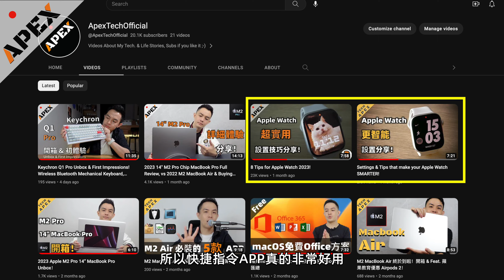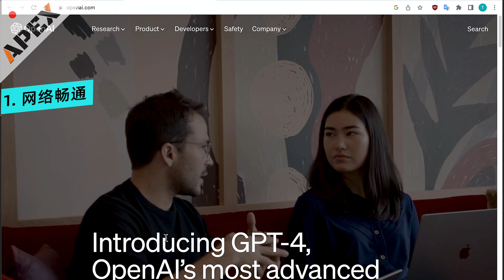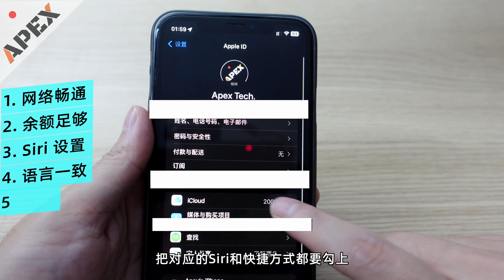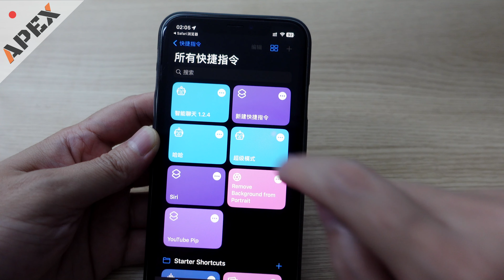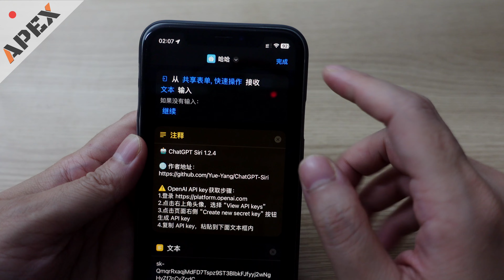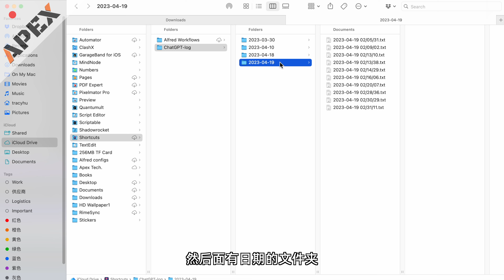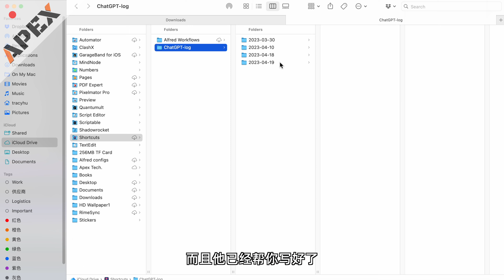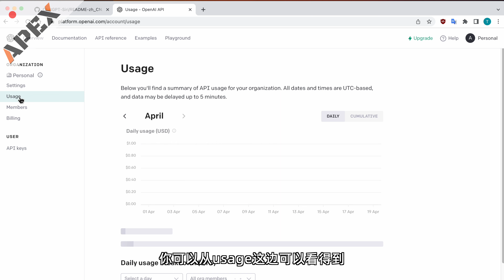【ApexTech】簡單幾步讓Siri接入ChatGPT, 變身超級Siri！只要一次設置就能同步支持iPhone, Mac, iPad, HomePod, CarPlay!!!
Apex京東店：京東搜 “apextech“ 或 mall.jd.com/index-12715471.html
借助強大的AI工具, 讓Siri與ChatGPT融合，變身更加人性化的超級Siri！快來跟著我一起學習如何設置吧!

00:00 Intro
00:59 原理
02:02 準備工作
03:26 操作演示
08:56 Ending